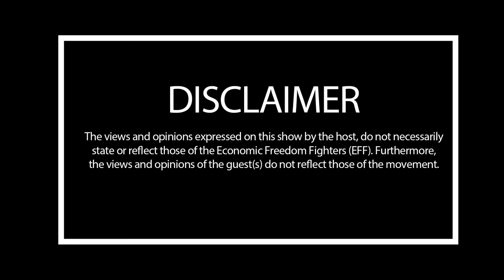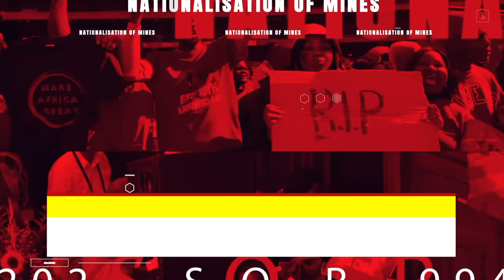EFF Podcast Episode 11. Fighter Carl “Mpangazitha” Niehaus on the EFF Podcast.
Fighter Niehaus has joined the EFF in pursuit of forging left progressive unity towards total victory in the 2024 National and Provincial Elections. On this episode Fighter Niehaus labels the ANC as a corpse that has dismally failed to address land redistribution in South Africa due to lack of decisive leadership. He is the former ANC spokesperson, former spokesperson to the late Nelson Mandela and former member of MK.